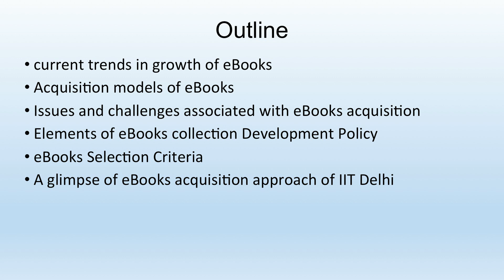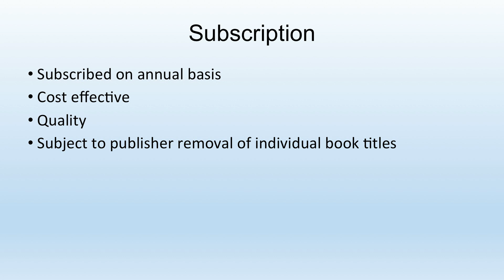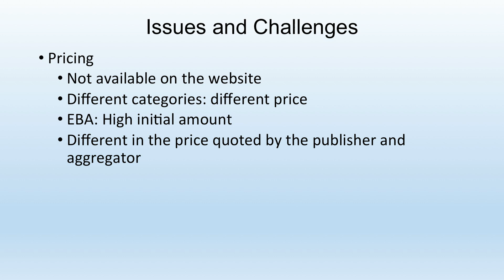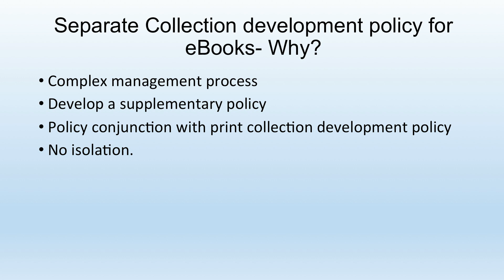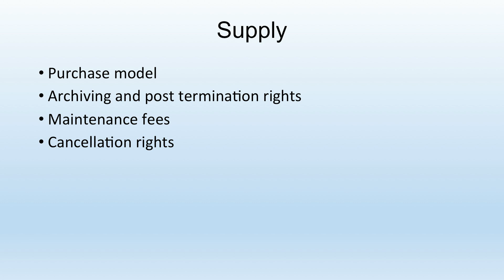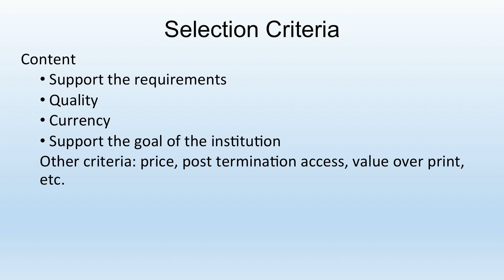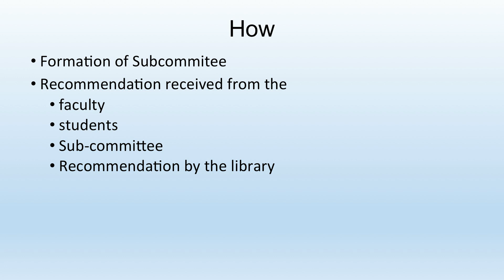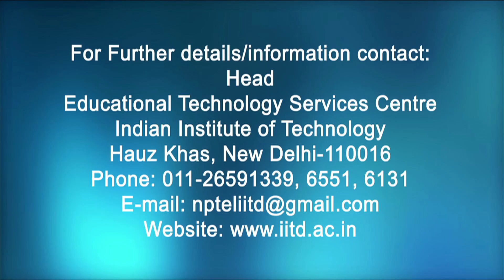ARPIT IITD Week 3: Collection Development with Special Reference to eBooks - Vijay Kumar Verma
Current trends in the growth of eBooks
Acquisition models of eBooks
Issues and challenges associated with eBooks acquisition
Elements of eBooks Collection Development Policy
eBooks Selection Criteria
A glimpse of eBooks acquisition approach of IIT Delhi